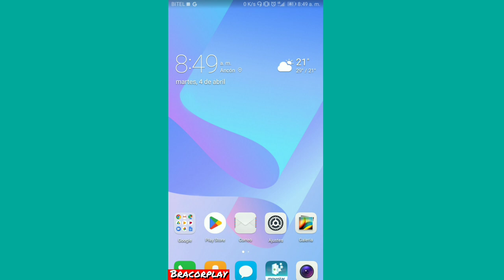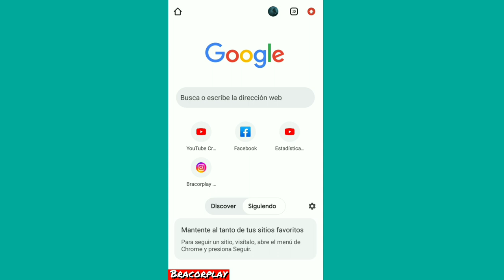Como ver Floopaloo ¿Dónde estás? en 3 sencillos pasos 😲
Este video es para celebrar los casi 10000 subs del canal, muchas gracias ☺️